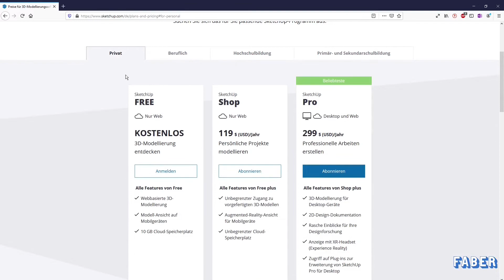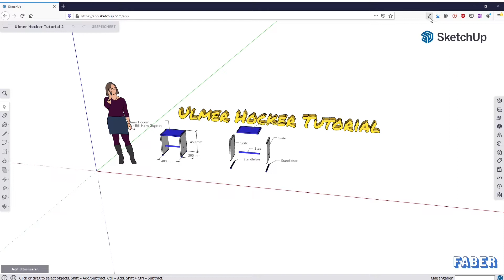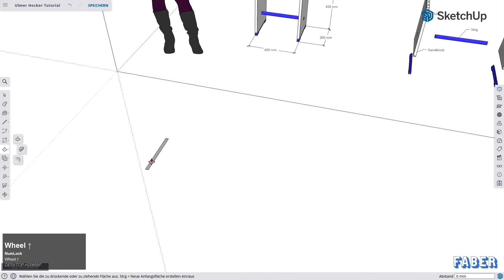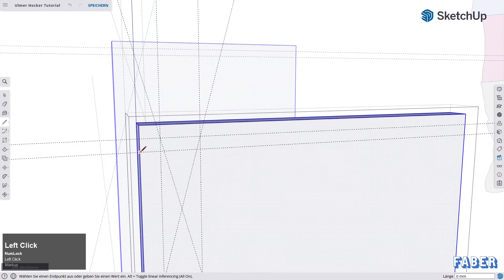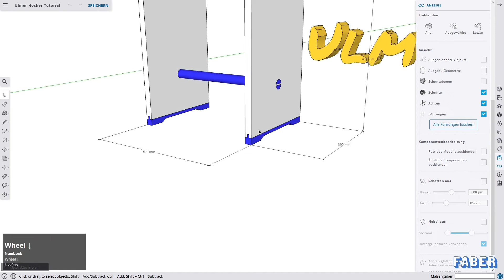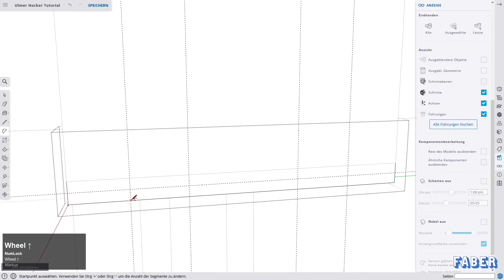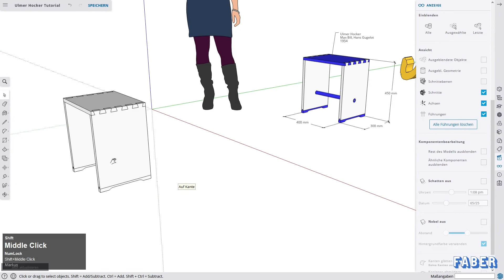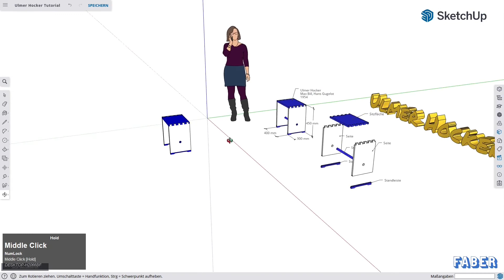SketchUp Free 2022 in 30 Minuten - Das Beginner Tutorial am Beispiel des Ulmer Hockers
In diesem Mini-Kurs wirst du in knapp einer halben Stunde den Designklassiker Ulmer Hocker in der kostenlosen und browserbasierten 3D-Software SketchUp Free Schritt für Schritt nachbauen. Dafür benötigst du keinerlei Vorkenntnisse.

Damit es nicht langweilig wird und du sofort Ergebnisse siehst, basiert alles auf Learning by Doing - wir werden uns also nicht lange mit der Theorie aufhalten, sondern zeichnen sofort unser erstes Objekt.